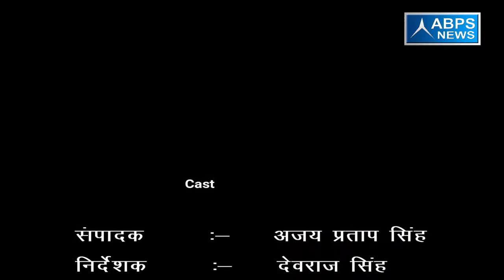गांव -बुड्ढ़ा खेड़ा अहीर, ब्लॉक -पुवाँरका, जिला - सहारनपुर